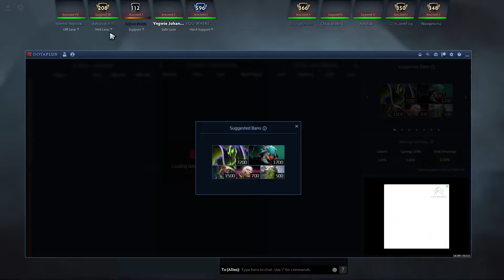Archon Party Game Pos1 Slark // GamePlay 7.30 // şuraya gelsene